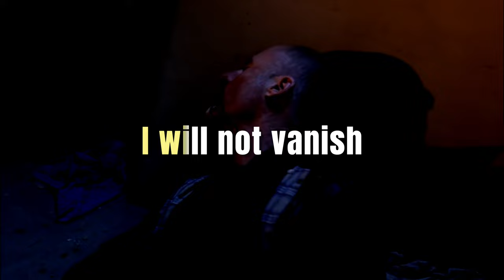Emily Prentiss/Ian Doyle, Let it happen.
(͠≖ ͜ʖ͠≖) Let it happen by Tame Impala is always my mood (͠≖ ͜ʖ͠≖)

(╬ಠ益ಠ)